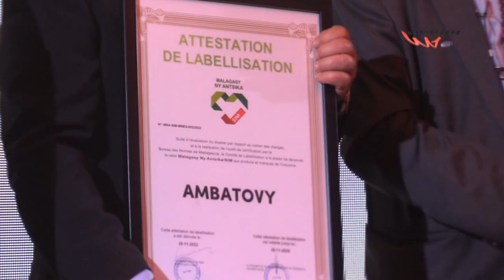Cette année, Ambatovy célèbre le 10ème anniversaire de la production de briquettes de nickel et de cobalt raffinés. Un événement mémorable marquant l’histoire de la compagnie et de Madagascar qui a été célébrée hier au cours d’une soirée conviviale au Novotel d’Alarobia.